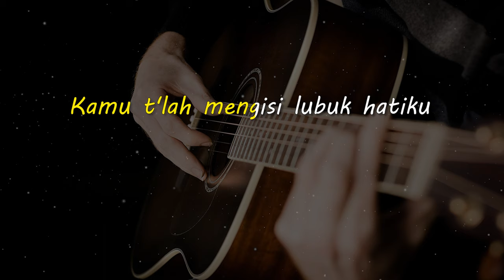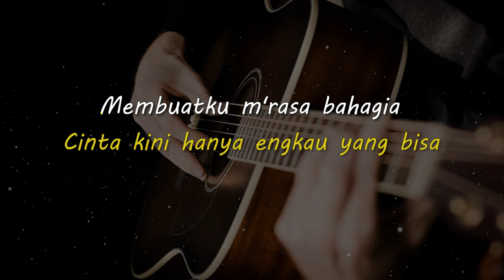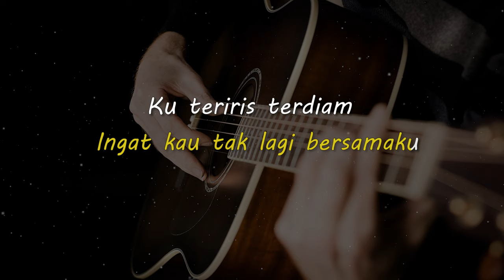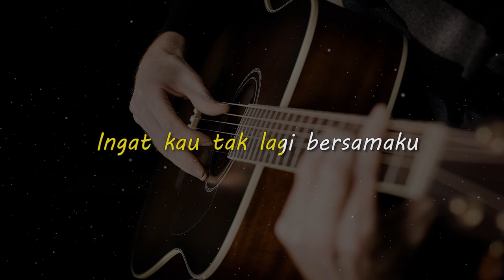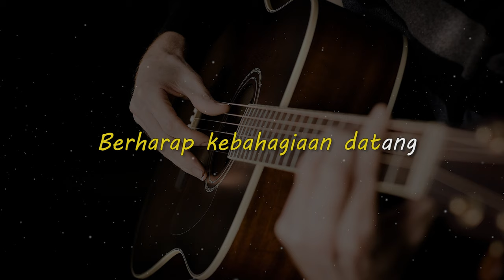SAYANG // SUPERNOVA // KARAOKE GITAR AKUSTIK NADA CEWE ( FEMALE )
Lirik

Kamu t'lah mengisi lubuk hatiku
Jauh dalam relungku
Pernahkah kau merasakannya

Cinta kini hanya engkau yang bisa
Membuatku m'rasa bahagia
Apakah kau merasakannya, Dan memeluknya

Ku menangis tertahan
Ingat kau tak lagi bersamaku
Ku teriris terdiam
Berharap kebahagiaan datang

Sayang, mungkinkah kau akan menunggu
Ku menjemput cinta  yang pernah ada dihatimu

Matursuwun.